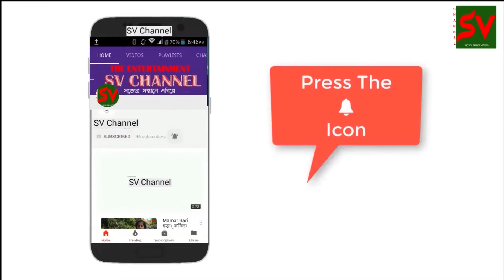দশর্ক এখন আপনারা দেখবেন পুরান ঢাকার বাসিন্দারা কিভাবে ২০২১ সালকে বিদায় দিয়ে ২০২২সালকে বরন করে নেয়,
দশর্ক এখন  আপনারা দেখবেন পুরান ঢাকার বাসিন্দারা কিভাবে ২০২১ সালকে বিদায় দিয়ে ২০২২সালকে বরন করে নেয় , নতুন বছরের  শুভেচ্ছা , নতুন বছর ২০২২ , HAPPY  NEW  YEAR ,HAPPY  NEW  YEAR 2022
উপস্থাপনায়, প্রযোজনায়, পরিচালনায় , চিত্রগ্রাহক ও সম্পাদনায় :-  মুন্সি হৃদয়(সেলিম)